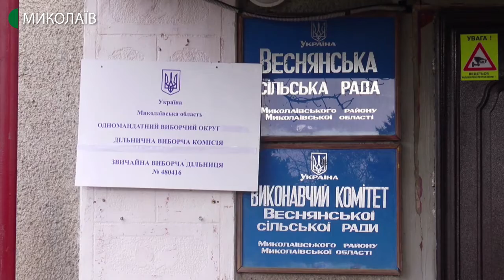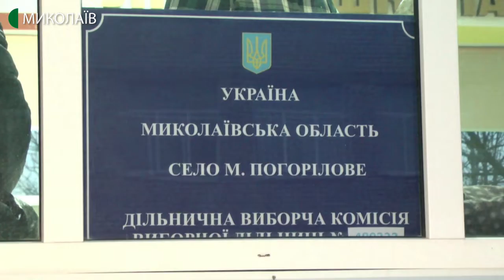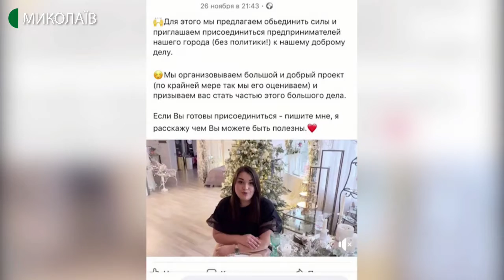23.12.2019. Новини. 17:00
Інформаційна картина дня (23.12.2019) поглядом кореспондентів телеканалу UA: Миколаїв (випуск новин — 17:00):
- перші місцеві вибори відбулись у Веселинівській та Мішково-Погорілівській сільських громадах;
- верхолази в новорічних костюмах привітали маленьких пацієнтів;
- у  спорткомплексі "Надія" МБК "Миколаїв" зустрівся з "Хіміком".